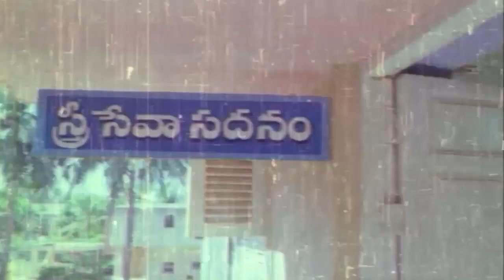నేను ఒక ప్రాణం కాపాడటానికి వ్యభిచారం చేస్తుంటే నువ్వు దాని కోసం ఒక ప్రాణం తీసేసావ్ | Manisha Arts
Raju (Chiranjeevi) is an unemployed youth. Raju has too many responsibilities and commitments from his family. His unmarried sister and sick parents expect a lot from him. Under these conditions, Raju meets a young girl, Suhasini, from a well-to-do family. She falls in love with him. Raju, in order to earn money, participates in a bicycle race, rides a bicycle, day and night nonstop for 8 days and wins money. Later, Suhasini marries him and solves all his problems.